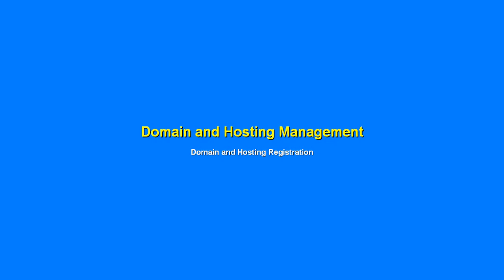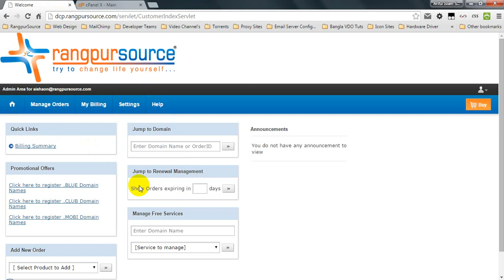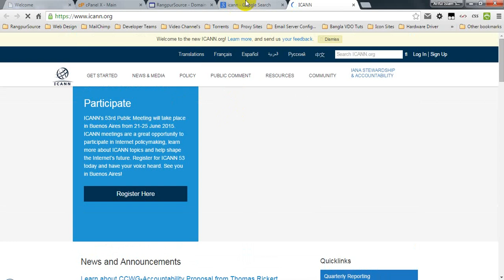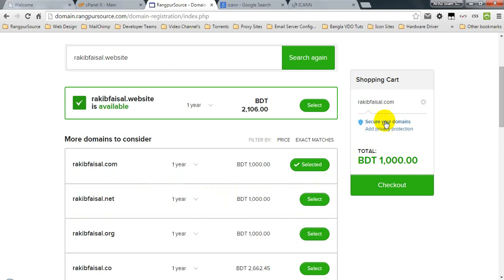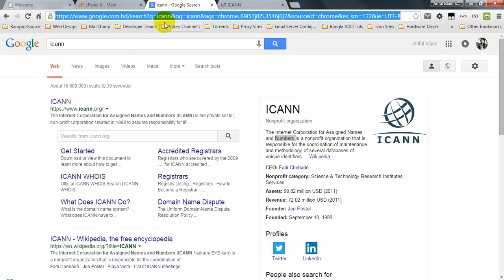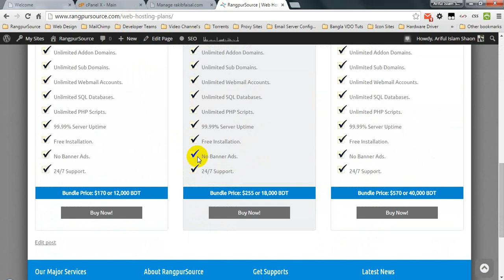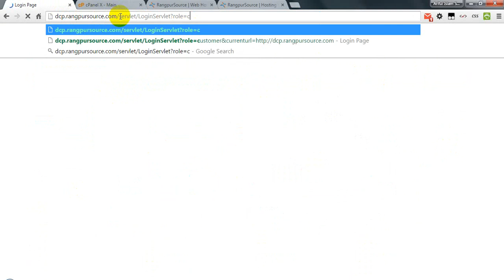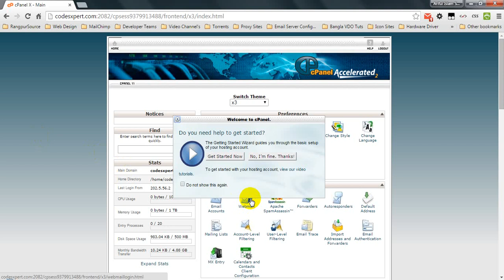ডোমেইন হোস্টিং - লেসন# ১ - ডোমেইন হোস্টিং রেজিস্ট্রেশন নিয়ে বিস্তারিত